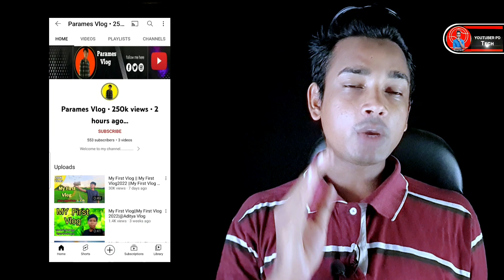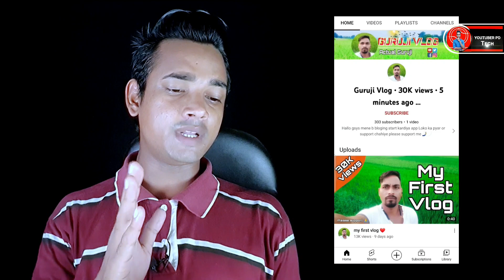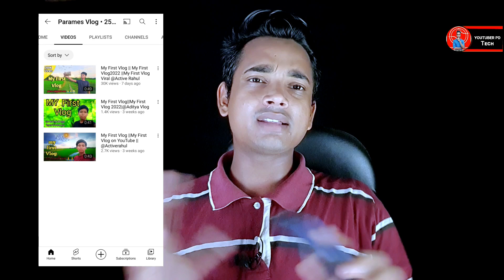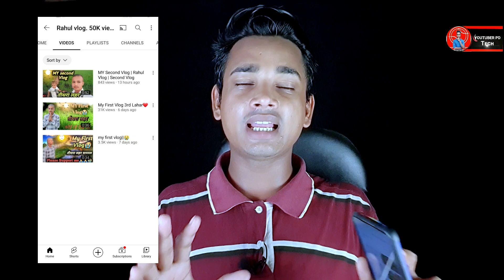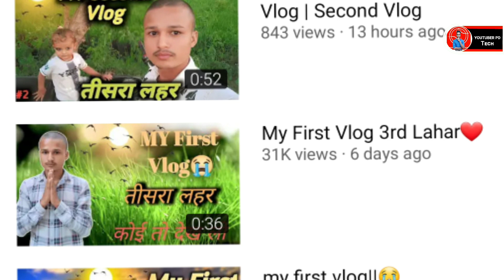My First Vlog Viral Trick | How To Viral My First Vlog | Vlog Viral Kaise Kare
My First Vlog 3rd Lahar | How To Viral My First Vlog | My First Vlog | Vlog Viral Kaise Kare

my first vlog 3rd lahar viral trick || तीसरी लहर में सबका होगा वायरल

👉1 वीडियो 5 लाख Views 👀 | My First Vlog Viral kaise kare | My First Vlog Viral Trick 🔥

• MY BOYA MIC :
• MY BLACK SCREEN :
• MOBILE TRIPOD ( ₹ 300) :
• MY MOBILE TRIPOD (₹ 600) :
• TRIPOD (₹ 1500) :
• MY RING LIGHT (₹ 400) :
• RING LIGHT (₹ 1000) :
• MY GREEN SCREEN :
• GORILLA TRIPOD :
• MY SMART PHONE  :
• MY GAMING MOUSE :
• MY RGB LIGHT :

🅕︎} SEARCHABLE TAGS :-
● my first vlog video manoj dey
● my first vlog viral manoj dey
● youtube pd
● youtuber pd